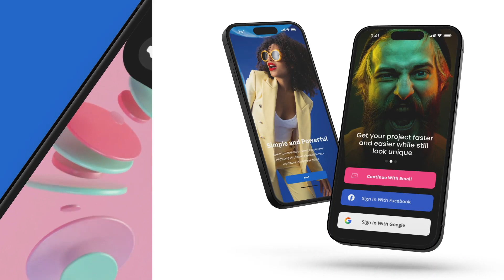Dynamic App Promo | After Effects Template